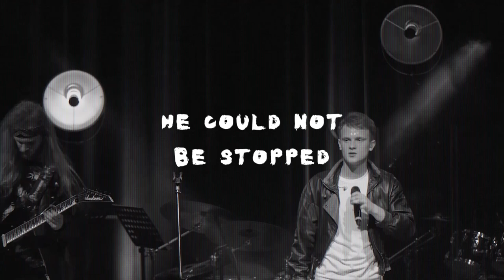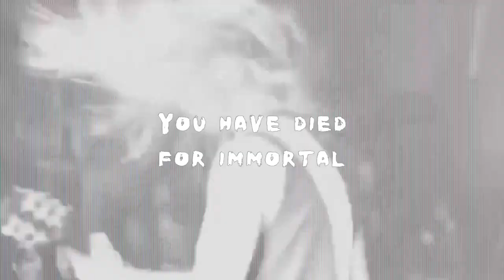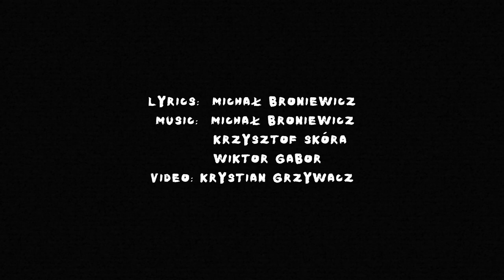Lady Killer - Hard Working Man [Official Music Video]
Lady Killer - Hard Working Man

Ostatni singiel z płyty "Look At Me"

Tekst: Michał Broniewicz
Muzyka: Michał Broniewicz, Krzysztof Skóra, Wiktor Gabor

Skład zespołu
Wokal: Wiktor Gabor
Perkusja: Ania Tkaczyk
Bas: Rafał "Bleki" Lach
Gitara: Krzysztof "Kayfee" Skóra
Gitara: Michał "BronieV" Broniewicz

Materiały Video:
Jaskulscy - Fotografia i Film
MUHA
Prywatne archiwum

Video/Montaż : Krystian Grzywacz
Mix/Master : Adam Drywa